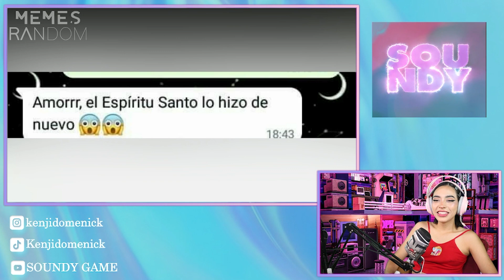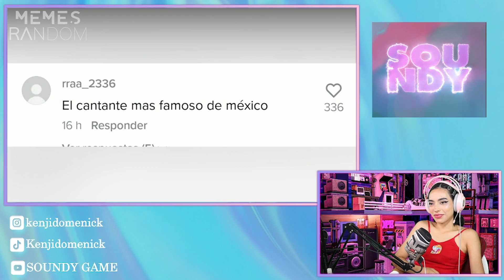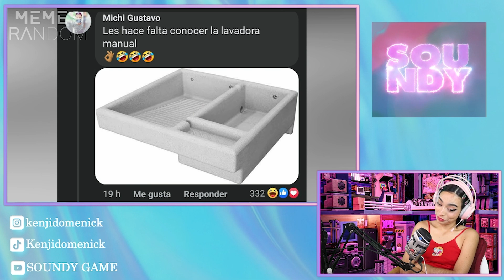MEMES RANDOM 449 - SOUNDY REACCIÓN